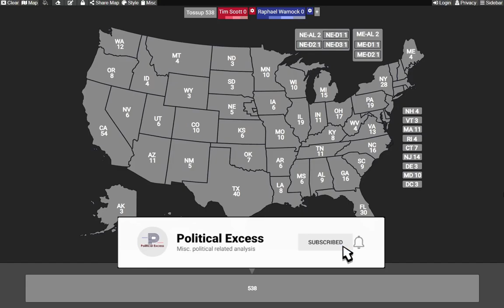2024 Election | Raphael Warnock vs. Tim Scott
Hypothetical 2024 presidential election match-up between Raphael Warnock for the Democrats and Tim Scott for the Republicans.

Safe margins are over 10%, likely 5-10%, lean under 5%, tilt 1% or less.

00:00 - Intro / Background
00:27 - State Ratings
03:56 - Conclusion